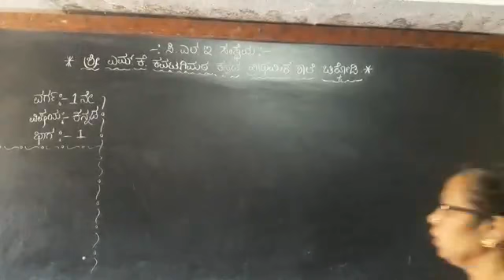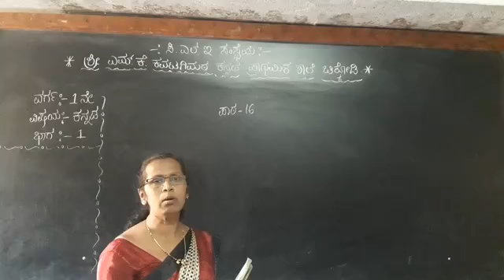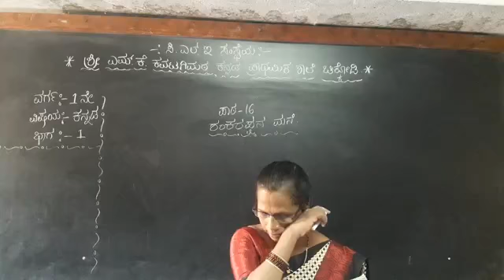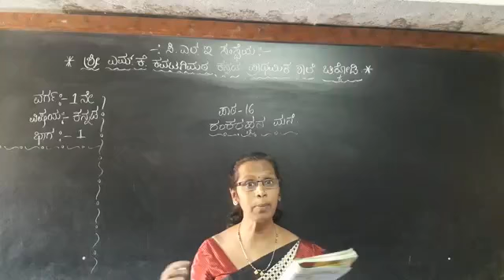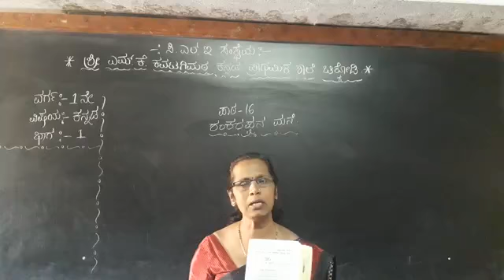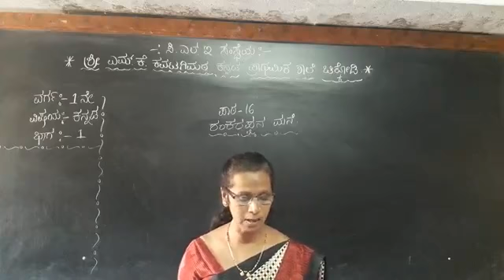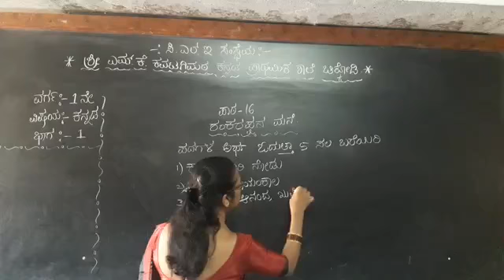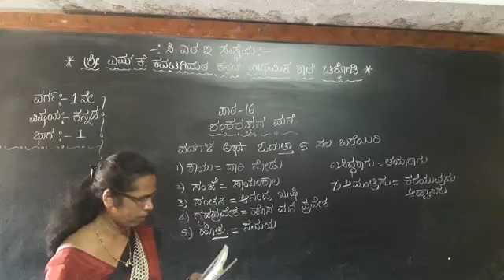mkk 1st kan path 16 Shankarappan Mane part 1